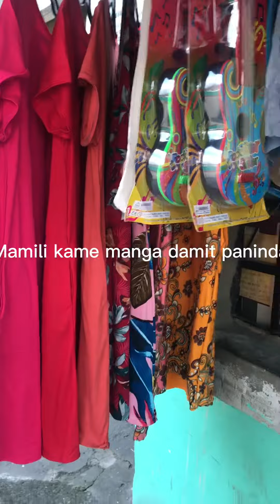Pa divisoria mamili ng paninda damit at laruan